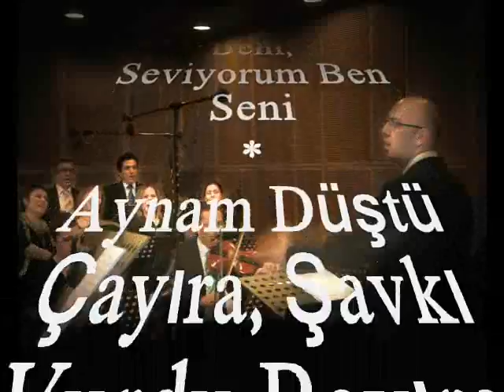İZMİR TRT KOROSU-Başımda Siyahım Var Güzellerde Ahım Var (UŞŞAK)R.G.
SOLİST:
* İZMİR TRT KOROSU *
VİDEOYU YAPAN
*RECEP GAYRETLİ*
GÜFTE:
BESTE:  ZEKİ DUYGULU
USUL:  SOFYAN
MAKAM:   UŞŞAK
Başımda Siyahım Var Güzellerde Ahım Var
Kimse Bana Yâr Olmaz, Benim Ne Günahım Var
Gel Artık Üzme Beni, Seviyorum Ben Seni
Aynam Düştü Yerlere, Karıştı Gazellere
Tabiatım Kurusun, Bakarım Güzellere
Aynam Düştü Çayıra, Şavkı Vurdu Bayıra
Ben Yârimden Ayrılmam, Meğer Ölüm Ayıra